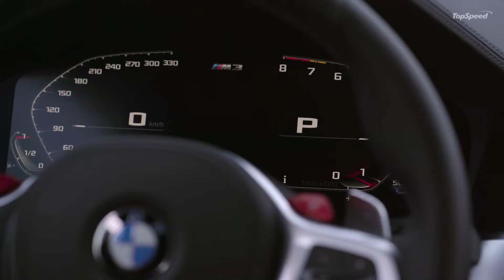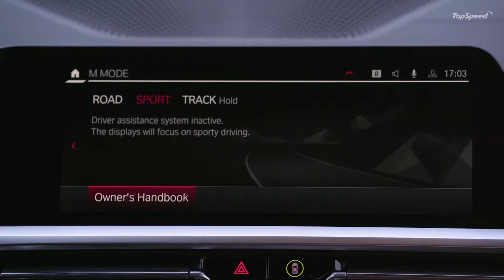2021 BMW M3 Competition Sedan – Big Grille, Big Power!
35 years after the first BMW M3 took to the stage, BMW M GmbH is presenting the latest generation of its high-performance sports cars at the premium end of the midsize class. The new BMW M3 Sedan, new BMW M3 Competition Sedan, new BMW M4 Coupé and new BMW M4 Competition Coupé elevate their unmistakable combination of track-optimized performance and supreme everyday usability to a whole new level.

The market launch of the new high-performance cars will get underway in March 2021. Like their distinct vehicle concepts – one a sedan with space for up to five occupants, the other a four-seat coupé – the range of available powertrain options also offers customers unusually generous scope for configuring the cars to their personal requirements. The new BMW M3 Sedan and new BMW M4 Coupé are fitted with a six-cylinder in-line engine with M TwinPower Turbo technology, whose 353 kW/480 hp is channeled to the rear wheels via a six-speed manual gearbox unique in its segment. In the new BMW M3 Competition Sedan and new BMW M4 Competition Coupé, the 375 kW/510 hp version of the high-revving unit teams up with an eight-speed M Steptronic transmission with Drivelogic. The two Competition models will also be available (est. from summer 2021) with the M xDrive all-wheel-drive system.

Customers can therefore choose from three different character profiles for their sedan or coupé. The significant dynamic advances made over their predecessors are the product of a typically M development and tuning process conducted in part alongside testing for the new BMW M4 GT3 racing car. Further common ground between the new BMW M cars is the spectrum of emotions sparked by their powertrain and chassis, visually expressive design and new, M-specific control/operation system. These range from the joy of driving a car so capable over long distances yet so dynamically adept in everyday use, to the thrill of a sporting machine let off the leash on closed roads.